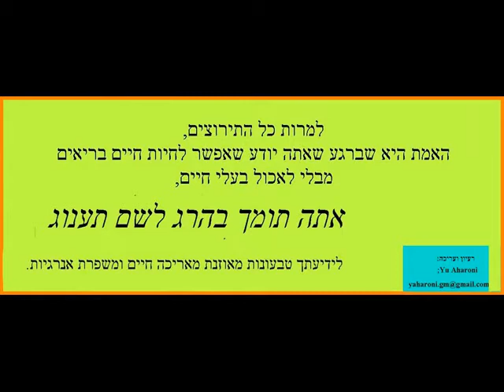האם עצרתם לחשוב מהו המחיר האמיתי של החלב? (רק 96 שניות)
דברים עליהם מועצת החלב החלב לא רוצה שתחשבו